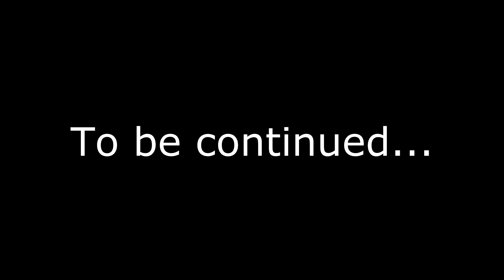Lone Robot - Story Draft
Here's another film test that I made for one of my course.